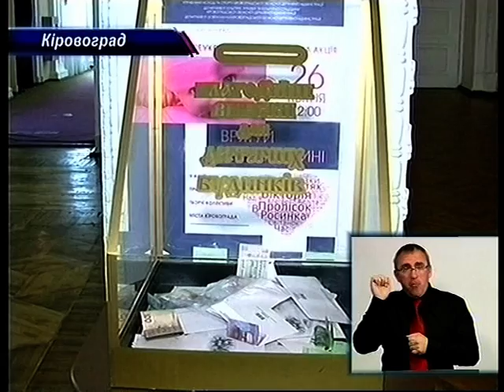Гроші для реанімаційного відділення